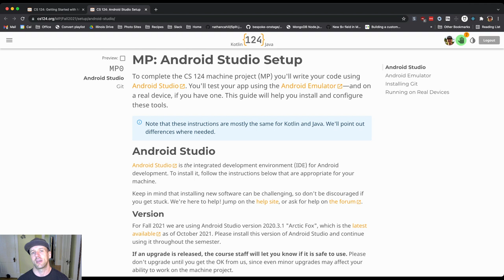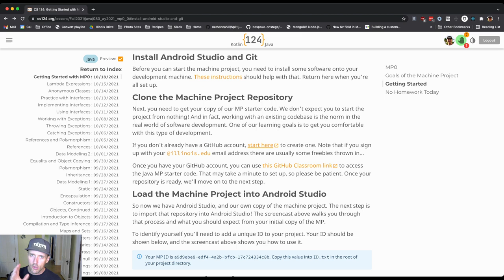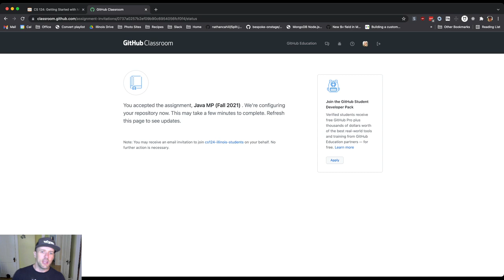CS 124 Java: Obtaining the Java MP Source Code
Let's get started on the MP by obtaining the Java starter code!